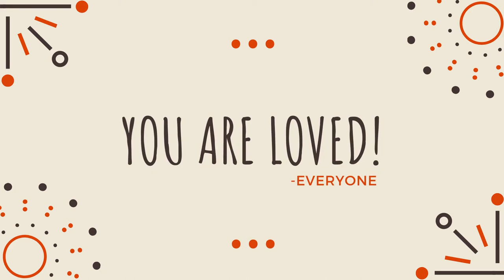Happy 50th Birthday Lisa Katz!!